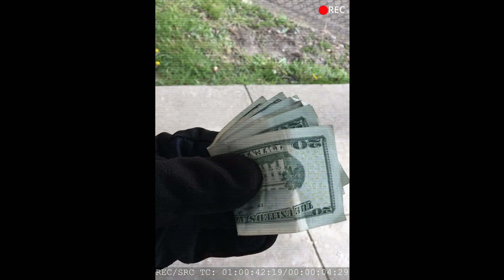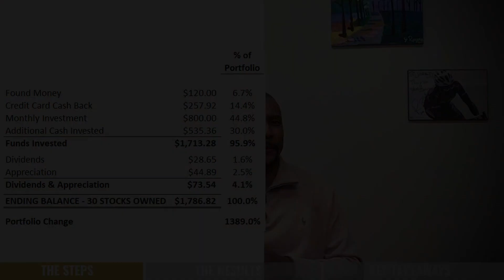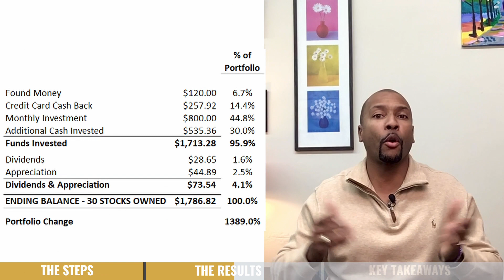I found $120 on the ground | MMMM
One evening in early 2021, I found $120 on the ground as I was riding my bike.  Now I could have took the money and spent it, but I decided to do something else; make it work for me!  I had been planning investing regularly for some time and it looked as if there was no better time now that I had this “free” money.

In this video I share the steps that I took to get started, the results and the key things on should take away.  In the end, I hope you find some insights in how I grew the $120 by 1,388% in just under 8 months!

Minding My Money Mondays S2 EP 18
I found $120 on the ground

🕘Timestamps:
0:00 Intro
0:59 What I did with the money I found
1:39 The results?
2:25 The key takeaways

Jared’s Book Pathways To Wealth

Xenvo TruView 0.45 x Wide Angles Lens
Saramonic Wireless Lav Mic
Boya Lav Mic
Diety Lav Mic
Blue Yeti X Mic
Neewer Light Set
Small Neewer USB Light Set
Back Drop Rigging
Black Backrop
LIFX LED Light Strip

What Is Minding My Money Mondays?
Do you really "understand" money?  Do you know what it "really" is and how to use it?  Well, that's the point of this video series.  Here, we hope to help YOU "make my money make sense" so to speak.

Here, you will learn tips and tricks to save money, build wealth, and make financially sound decisions that impact not only your future, but the future of generations to come.

Have questions?  Want them possibly answered on a future episode?  We would love to answer them!

Your friends,
The Professionals at Wilson Rogers & Company

🎨 Artwork:
Michael R. Voogd

The content and topics covered in this video are like those of The Money Guy Show, The Dave Ramsey Show and Your Money, Your Wealth in parts. A large influence on this series’ style can be found via content creators Dr. Lynn Richardson, Tommy Bryson and Minority Mindset.

**This video is meant to provide competent and reliable information regarding the subject matter covered. However, it is viewed with the understanding that the creator and provider are not engaged in rendering legal, financial or other professional advice. Laws and practices often vary from state to state, and as such, the information presented herein is educational in nature, is not individualized, and is not intended to serve as the primary or sole basis for your financial decisions.

If legal or expert assistance is required, the services of a professional should be sought. The creator and provider specifically disclaim any liability incurred from the use or application of the contents of this video.